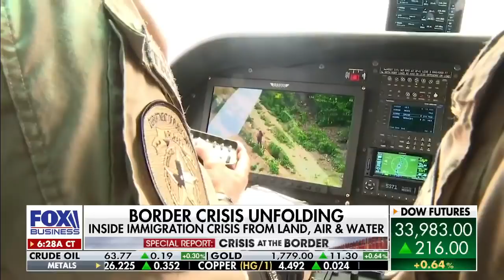Maria Bartiromo gets exclusive look at border from air, land and water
FOX Business’ Maria Bartiromo on her exclusive trip to the border where she witnessed the immigration crisis firsthand.